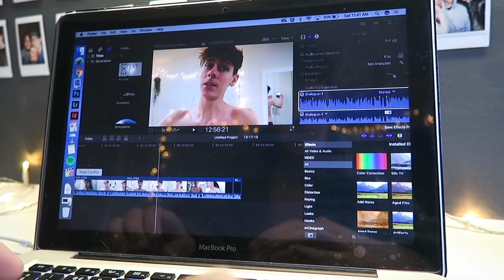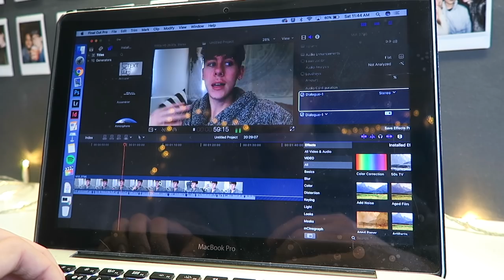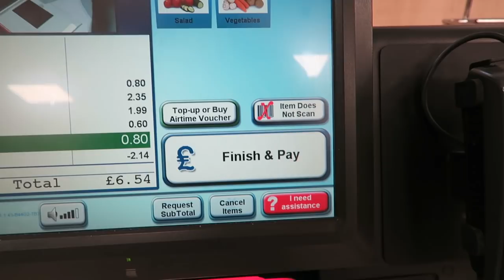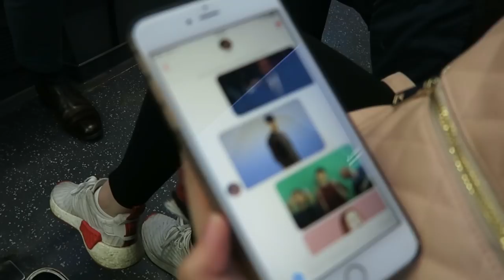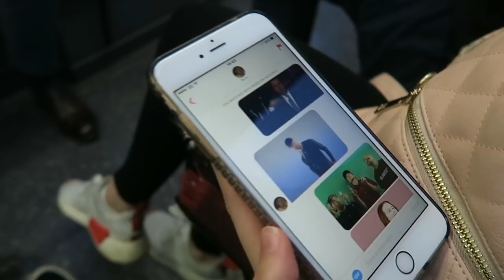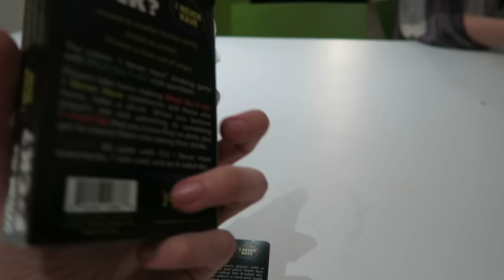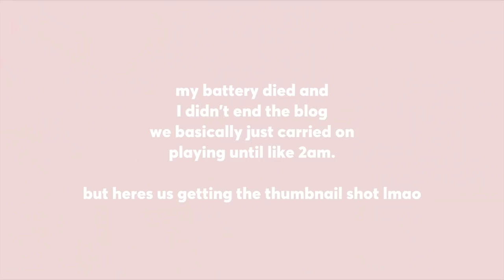dirty never have i ever with my room mates!!🔞 (vlogmas day 16)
i just realised when re watching this that i basically just expose myself on the internet. wow. love that. u better click those ads.